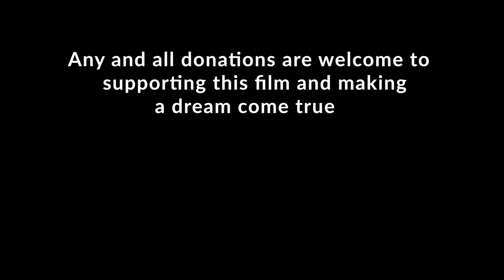Sabbatical Campaign Video | Glendale Community College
"Sabbatical" tells the story of two half brothers going on an impromptu, cross-country road trip to get away from their problems. They end up in the outskirts of Arizona and settle at a bar for the night.

CURRENTLY IN PRE-PRODUCTION!

and if you can't please share it on social media, and or word of mouth.

Coming this year.